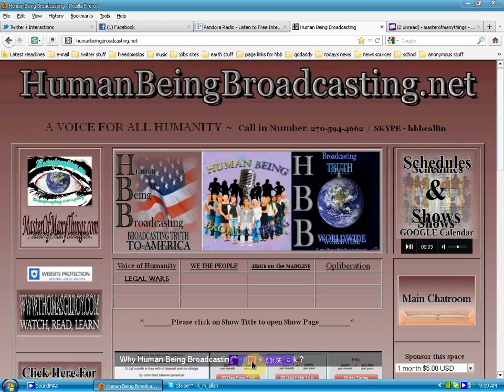HBB to cover urgent breaking news reports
remix this video!! lets get the entire globe active and find some truth in news! please share this info everywhere my # my skype k_m_allan